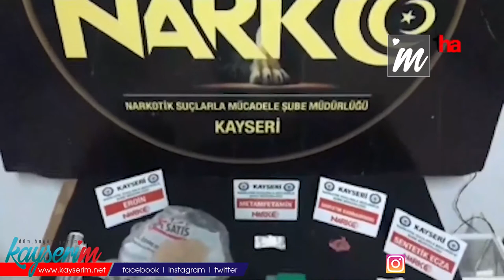Uyuşturucu operasyonu 4 kişi yakalandı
KAYSERİ (1HA) – Kayseri polisi, zehir taciri 1 kişiyi kıskıvrak yakaladı. Aynı olayla bağlantılı olarak yakalanan 3 şüpheli hakkında da ‘uyuşturucu kullanmak’ suçundan işlem başlatıldı.

Kayseri İl Emniyet Müdürlüğü Narkotik Suçlarla Mücadele Şube Müdürlüğü ekipleri, uyuşturucuyla mücadele kapsamında çalışmalarını sürdürüyor. Bu kapsamda E. G. isimli şahsın uyuşturucu madde ticareti yaptığı bilgisine ulaşan ekipler, belirlenen adrese baskın yaptı. 4 şüpheli yakalandı.

Adreste yapılan aramada 16 parça halinde satışa hazır 30.52 gram eroin maddesi, 0.30 gram metamfetamin, 11 lyrica sentetik hap, 1.45 gram sentetik kannabinoid maddesi ele geçirildi.

Olayla ilgili yakalanan 3 şüpheli hakkında ‘uyuşturucu kullanmak’ suçundan işlem yapılırken E. G. İse gözaltına alındı. E. G., emniyetteki işlemlerin ardından ‘uyuşturucu madde ticareti yapmak’ suçundan adliyeye sevk edilecek.